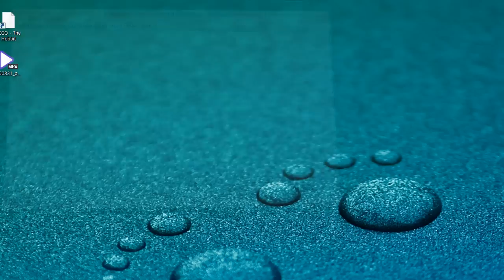과일세계가 있다고?? 프로젝트 과일 모드 1편 Minecraft Project-Fruit Mod 마크 [양띵TV서넹]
과일세계로가면 새로운 몬스터가 있다고??